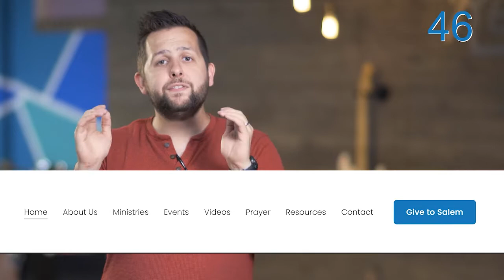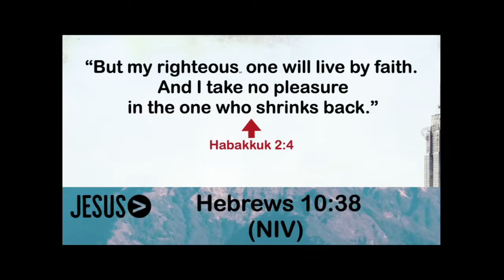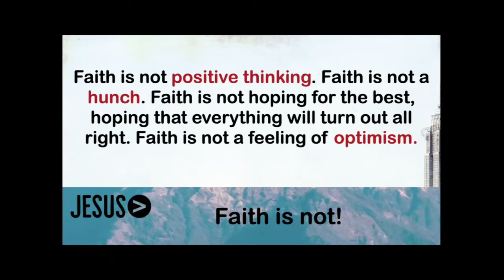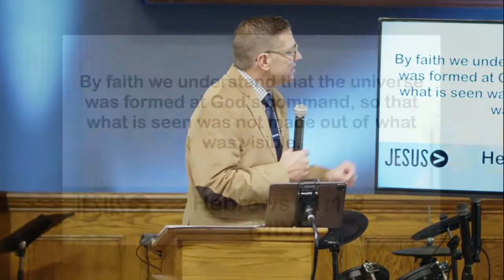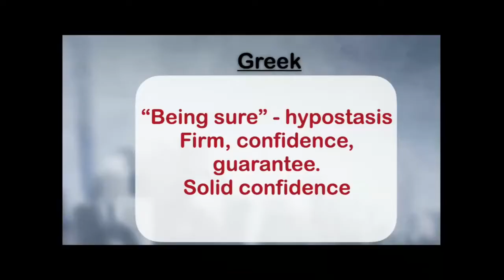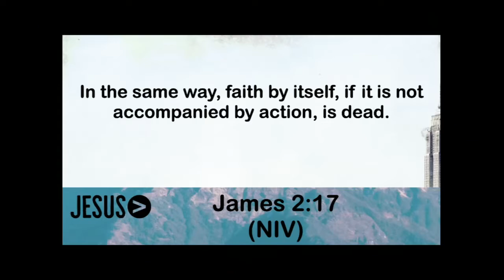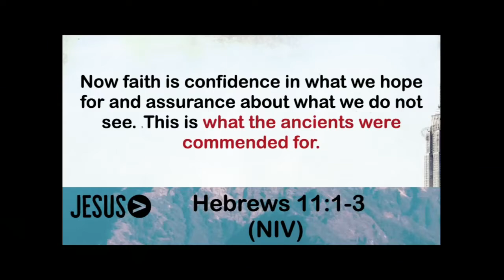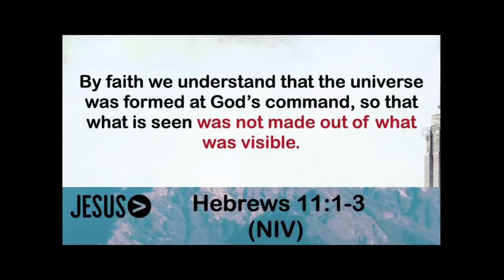HEBREWS 11 - Getting Serious About Faith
Steven Osborne challenges us to know what the Bible says about faith, rather than what our culture thinks about faith.

00:00 - Intro
02:27 - Announcements
08:23 - Worship
22:32 - Communion
31:51 - Message
01:16:05 - Final Song

ABOUT SALEM COVENANT CHURCH of DULUTH MN
We are a vibrant community of Christ-followers drawing this current generation into an encounter with Jesus Christ, equipping all within the community to share His love and truth with others. We strive to pour our focus and energy into the development of younger generations without neglecting the continuing growth of those who precede them.

Thanks for joining us today. Please reach out if your interested in knowing more about Jesus and His love for you!